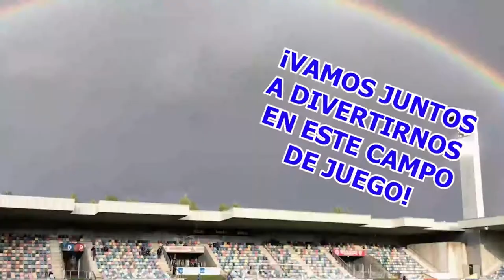1ºTUTORIAL 3COLABORACION BEEBEECRAFT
VIDEO TUTORIAL DE LA 3 COLABORACION DE LA TIENDA BEEBEECRFT.

ESTE VIDEO ES LA 3 COLABORACION.